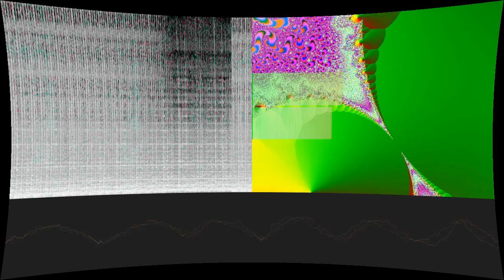Upright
“Upright” by Mystery Mammal